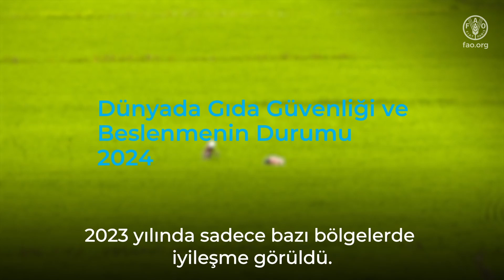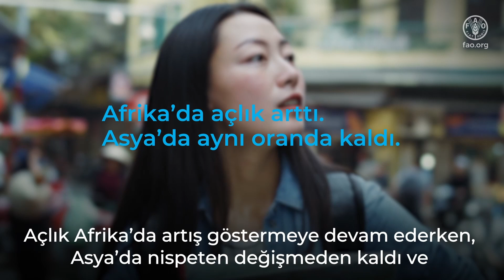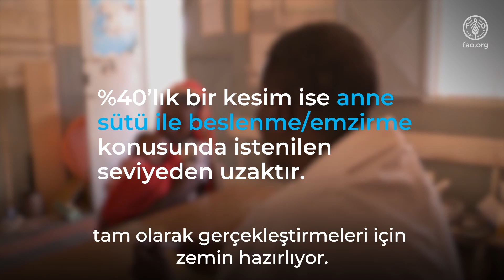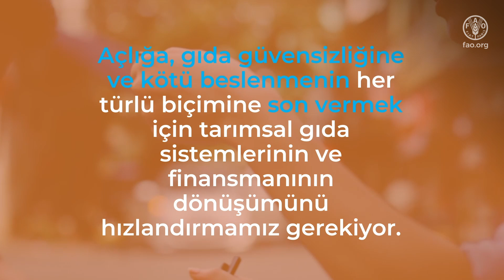Dünyada Gıda Güvenliği ve Beslenmenin Durumu 2024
Dünyada Gıda Güvenliği ve Beslenmenin Durumu

Dünyada Gıda Güvenliği ve Beslenmenin Durumu 2024 verilerine göre, 2023 yılında sadece bazı bölgelerde iyileşme kaydedilmiştir. Yeni rakamlar, 2023 yılında 713 ila 757 milyon insanın açlıkla karşı karşıya kalmış olabileceğini öngörüyor.